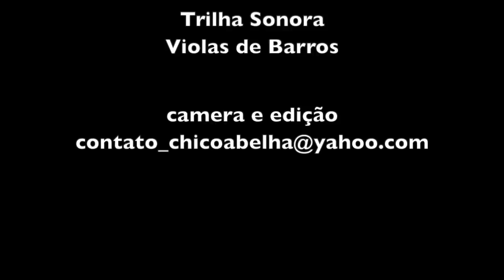O SABÃO DE CINZAS DA MARIA